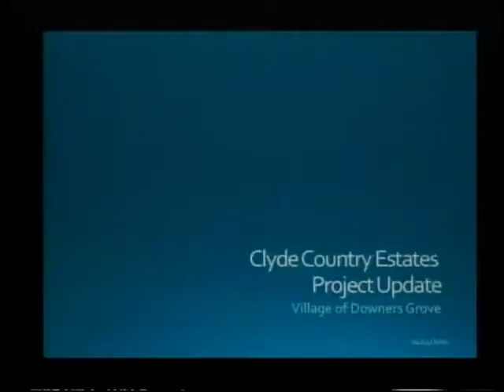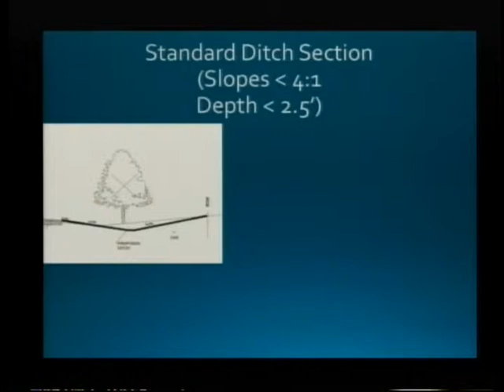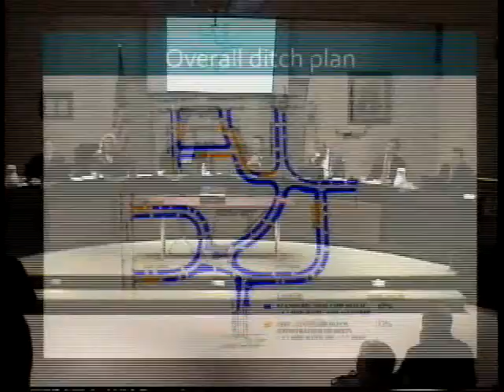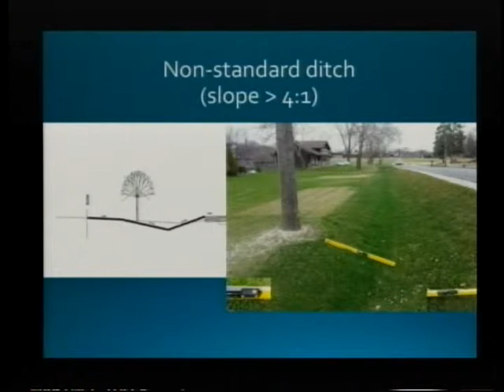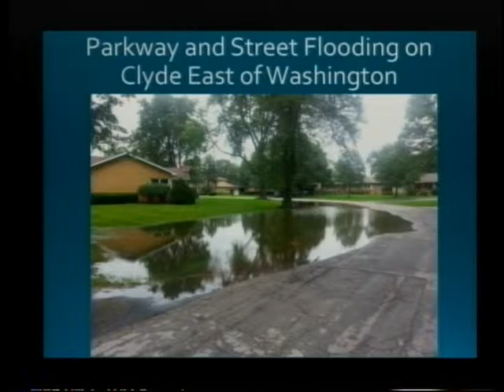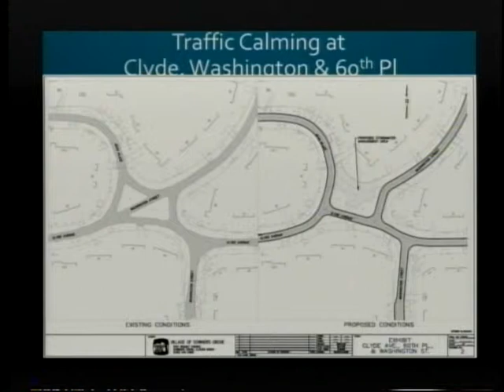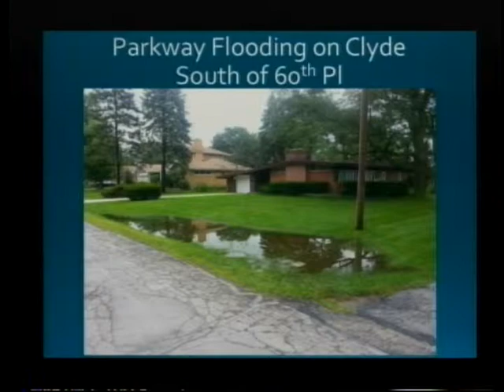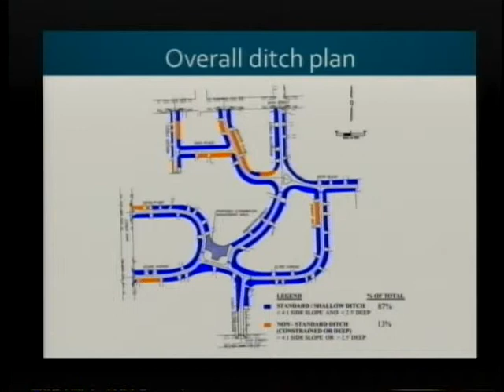Council Meeting: 04-14-2015